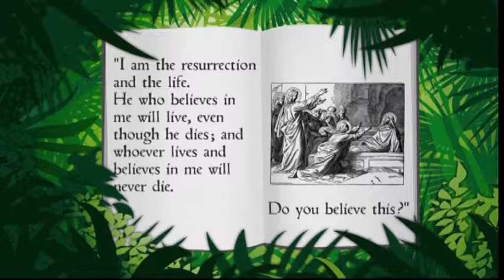GW.03.12 Raising Lazarus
(John 11:3-44) Check out the FREE curriculum that goes with the sketches! Worship, Word & Way has over 150 lessons which explore the stories of God from Genesis to Revelation. See them at ResourceWell.org.